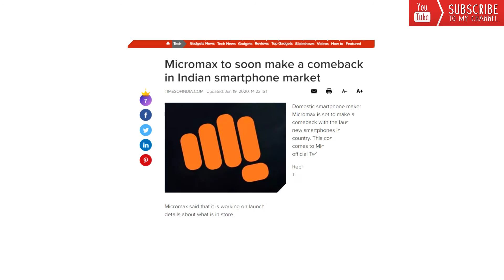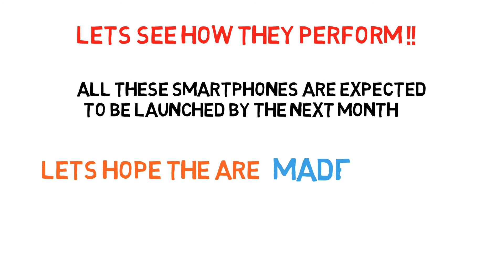Upcoming Indian Smartphones | The Return Of Indian Smartphones | Indian Brands are coming Back ?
In this video lets check out the new and upcoming Indian Smartphones ..